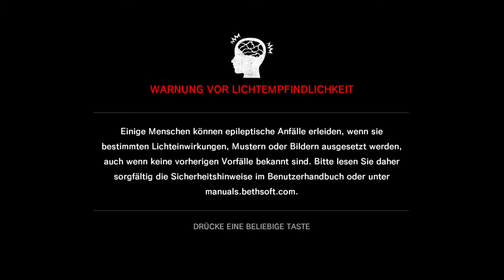Let‘Play The Evil Whthin (Deutsch) (HD) (PS4) Part 7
Viel Spass freunde